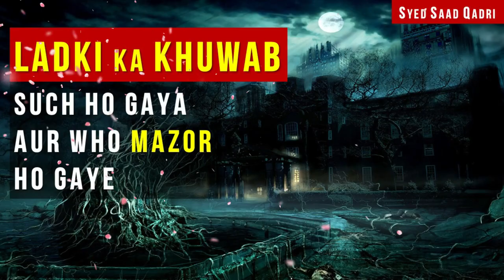Ladki ka Khawab Such ho gaya aur woh Mazor ho gaye